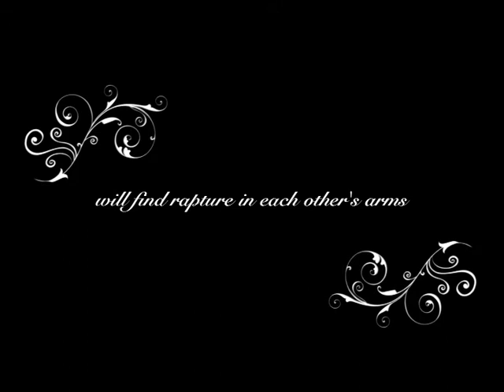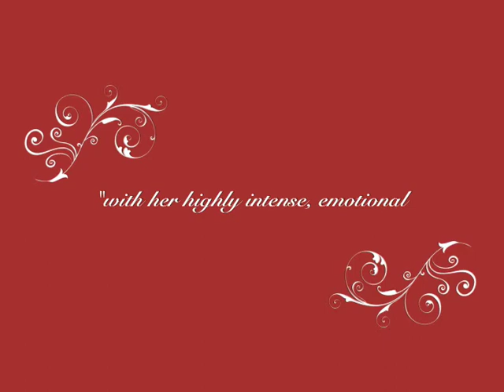Captive of Sin